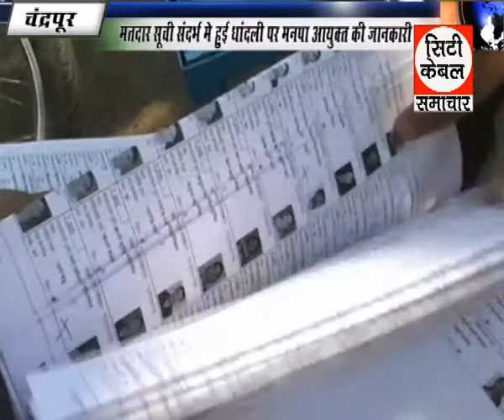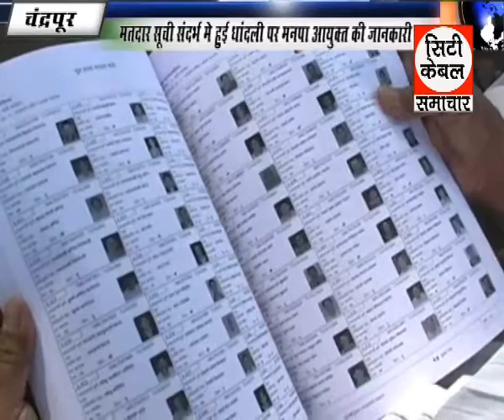मतदान सूची संदर्भ में हुई धांदली पर मनपा आयुक्त की जानकारी ,City cable Samachar Chandrapur 19 3